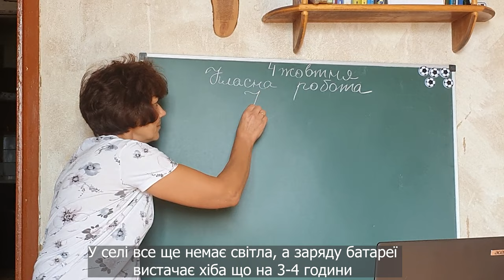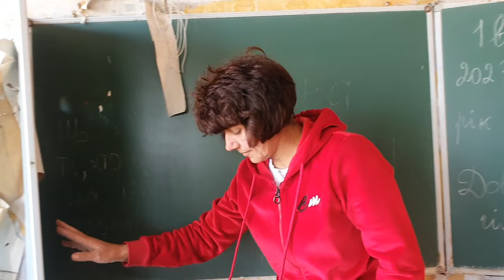Вчителька математики з Довгенького Ізюмського району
Село Довгеньке Харківської області сильно постраждало після повномасштабного вторгнення. Зараз там немає електроенергії, чимало будівель залишається зруйнованими, а на його території все ще можна знайти міни та снаряди. Наталія Демченко, вчителька математики, залишається жити в Довгенькому попри всі труднощі. Працювати на повну ставку вона не може – заряду батареї на її ноутбуці вистачає на 3-4 години. Раніше жінка викладала в місцевій школі, від якої залишились тільки руїни.

Відео Юлія Гуш та Євген Титаренко, монтаж - Юлія Гуш.